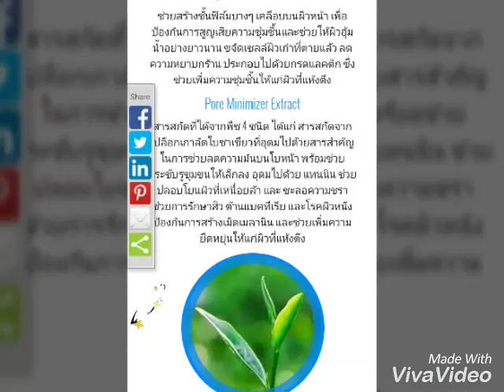Momoko Facial Deep Cleansing Mousse. Mood ล้างหน้าพร้อมสัมผัสประสบการณ์ใหม่แห่งการล้างหน้าแบบ 3in1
" สัมผัสสะอาด เนียนนุ่ม อ่อนโยนต่อทุกสภาพผิว "

สารสกัดจากใบมะกอก Olive Leaf Extract; Eurol BT

เป็นสารสำคัญที่ช่วยในการต่อต้านอนุมูลอิสระ (anti-oxidant) ชะลอความชรา (anti-aging) ลดการระคายเคือง (anti-irritation)ลดการอักเสบของผิว (anti-inflammation) ยับยั้งเชื้อแบคทีเรีย (anti-bacterial) ลดการเกิดสิว (anti-acne) ปรับผิวขาวกระจ่างใส (skin whitening)

Liposomal Goat Milk

ช่วยสร้างชั้นฟิล์มบางๆ เคลือบบนผิวหน้า เพื่อป้องกันการสูญเสียความชุ่มชื้นและช่วยให้ผิวอุ้มน้ำอย่างยาวนาน ขจัดเซลล์ผิวเก่าที่ตายแล้ว ลดความหยาบกร้าน ประกอบไปด้วยกรดแลคติก ซึ่งช่วยเพิ่มความชุ่มชื้นให้แก่ผิวที่แห้งตึง

Pore Minimizer Extract

สารสกัดที่ได้จากพืช 4 ชนิด ได้แก่ สารสกัดจากเปลือกเกาลัดใบชาเขียวที่อุดมไปด้วยสารสำคัญในการช่วยลดความมันบนใบหน้า พร้อมช่วยกระชับรูขุมขนให้เล็กลง อุดมไปด้วย แทนนิน ช่วยปลอบโยนผิวที่เหนื่อยล้า และ ชะลอความชรา ช่วยการรักษาสิว ต้านแบคทีเรีย และโรคผิวหนัง ป้องกันการสร้างเม็ดเมลานิน และช่วยเพิ่มความยืดหยุ่นให้แก่ผิวที่แห้งตึง

สารสกัดจากสตรอเบอร์รี่สีขาว White Strawberry

การที่สตรอเบอร์รี่สายพันธุ์นี้ไม่เป็นสีแดงตามธรรมชาติเนื่องจากมีสารที่ยับยั้งการสร้างสีแดงหรือเม็ดสี นักวิจัยจากประเทศญี่ปุ่นจึงทำการวิจัยและพัฒนามาสู่ศาสตร์แห่งความงามทางด้าน เครื่องสำอาง พบว่าสามารถลดเลือนจุดด่างดำ และถนอมผิวพรรณ ป้องกันการเกิดริ้วรอยได้ อย่างเห็นผล มีฤทธิ์ ต้านเชื้อแบคทีเรีย ช่วยต้านการเกิดสิว ต้านอนุมูลอิสระ อุดมไปด้วยคุณค่าจากวิตามินซี และวิตามินอี เสริมสร้างความแข็งแรงให้กับเซลล์ผิว

Hydracell Q; Acetyl Glutamine

ช่วยลดความเครียดของเซลล์ผิวอันเนื่องมาจาก รังสียูวี และมลภาวะ ช่วยกระตุ้นกระบวนการสร้างคอลลาเจน กระตุ้นเซลล์ผิว กระตุ้น การเจริญเติบโตของเซลล์

นาโนไวท์ NanoWhite

ส่วนผสมระหว่าง สารสกัดจากใบแบร์เบอร์รี่ซึ่งให้สารอาร์บูติน กลูตาไทโอน และ วิตามินซี บรรจุอยู่ในรูปของไลโปโซม เพื่อช่วยการดูดซึมเข้าสู่ผิว ช่วยยับยั้งเอนไซม์ไทโรซิเนสที่สร้างเม็ดสีผิว ให้ผิวขาวกระจ่างใสอย่างเป็นธรรมชาติ ลดการสังเคราะห์เม็ดสีเมลานิน มีฤทธิ์ต้านอนุมูลอิสระ จึงช่วยชะลอความชรา ปกป้องผิวจากความเสื่อม

วิตามินอี Tocopheryl Acetate

ช่วยปกป้องและต่อต้านอนุมูลอิสระ ช่วยบำรุงผิวให้มีสุขภาพดีและแลดูอ่อนเยาว์ ช่วยลดเลือนริ้วรอยก่อนวัย ช่วยลดเลือนแผลเป็น ฝ้า กระและจุดด่างดำ ให้จางลง

วิตามิน B3

ลดริ้วรอย ทั้งรอยแดงและรอยดำ เพิ่มความชุ่มชื้นด้วยการกระตุ้นให้ผิวสร้างคอลลาเจนและเซราไมด์ ช่วยให้ผิวแข็งแรง สามารถต่อสู้กับการระคายเคืองต่างๆได้ดีขึ้น ลดความมันบนใบหน้า

"มูสล้างหน้า" พร้อมสัมผัสประสบการณ์ใหม่แห่งการล้างหน้า 3 in 1 ที่ผสานพลังจากสารสกัดธรรมชาติ ช่วยให้ผิวหน้าสะอาดอย่างล้ำลึก ช่วยเพิ่มความชุ่มชื้น ผิวหน้ากระจ่างใส คงความอ่อนเยาว์ ลดภาวะสิวอักเสบ และมีค่า pH 5.5 เพียงเขย่าขวดก่อนใช้ กดมูสลงบนฝ่ามือ ถูเบาๆ บนใบหน้าที่เปียกโดยไม่ต้องตีฟอง เนื้อมูสที่อ่อนโยนจะเติมออกซิเจนให้กับผิว และช่วยดึงสิ่งสกปรกบนใบหน้าออกอย่างนุ่มนวล

Facial Deep Cleansing Mousse.
ขวดขนาด 75 ml
ราคาขายปลีก ขวดละ 590 บาท
ราคาสมาชิก ขวดละ 440 บาท
ค่าสมัครสมาชิก 150 บาท
สนใจสินค้าและต้องการสมัครเป็นสมาชิกกับเรา

บริษัท พระรามเก้า เน็ตเวิร์ค จำกัด
เลขที่ 202 อาคารเลอคองคอร์ด ชั้น 11 ห้อง 1105
ถนนรัชดาภิเษก แขวงห้วยขวาง กรุงเทพฯ 10310